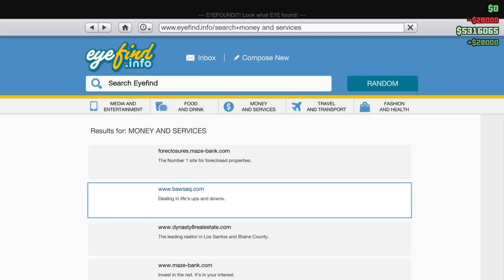Best SOLO NIGHTCLUB PROMO job!!!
Storyteller